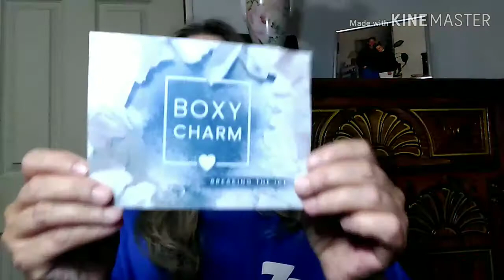Boxycharm January 2020 Unboxing